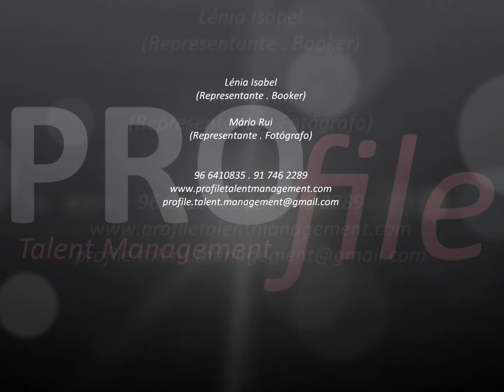BRUNO FERREIRA Video&Book PROfile